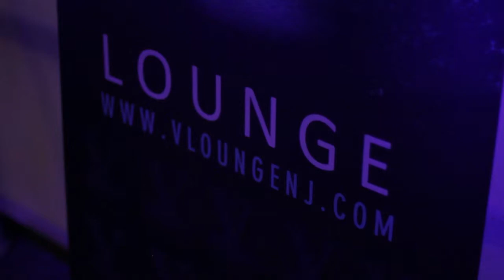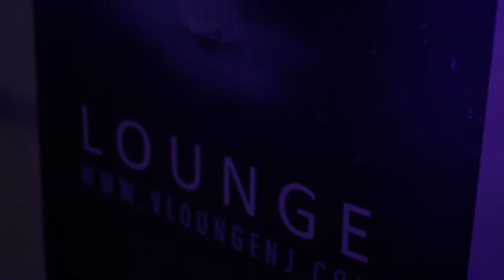V Lounge Nightclub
The V Lounge is New Brunswick's newest Hot Spot. A trendy, upscale nightclub on weekend nights, bringing the hottest DJs of the moment to party with you!

Saturday parties bring you The HITS DJs :
DJ Toro - DJ Spanky - DJ David S - DJ Beatbreaker

Fridays are Latin nights with Bacan Bacan and Kazzanova.

Come party with us at the V Lounge in Downtown New Brunswick!
Hours:

Monday:
Tuesday:
Wednesday:
Thursday: 10PM-2AM Nightclub
Friday: 10PM-2AM Nightclub
Saturday: 10PM-2AM Nightclub

Type of Meals Served:

Delicious, Fresh and Trendy items on a menu designed by one of Central NJ's Top chefs.
Appetizers and Fresh Cuisine for light meals to enjoy before the Show or during Happy hour.
Relax on the Outdoor Patio with a Cool Refreshing Cocktail!